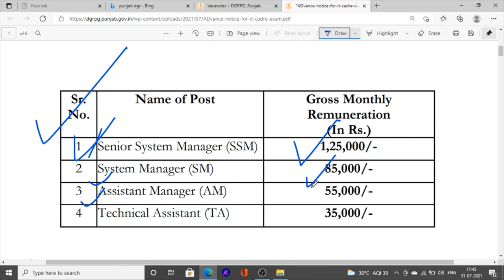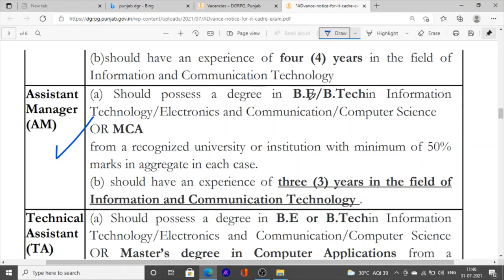Punjab Jobs News Latest Jobs In Punjab DGRPG Punjab Jobs Bharti Vacancies Upcoming jobs 2021